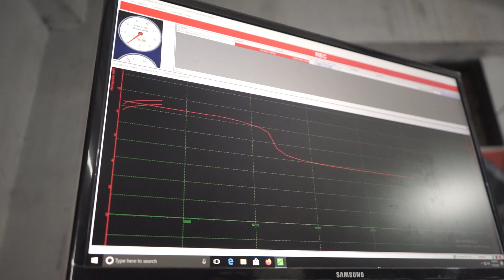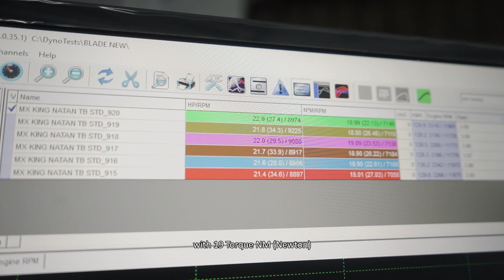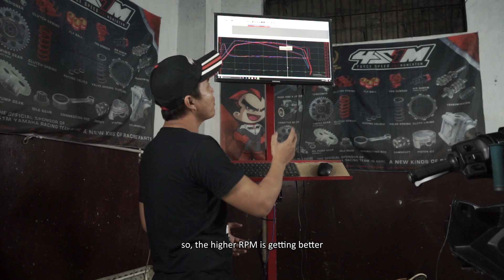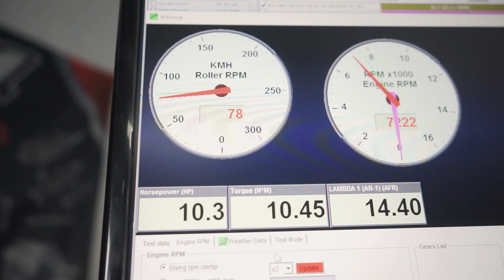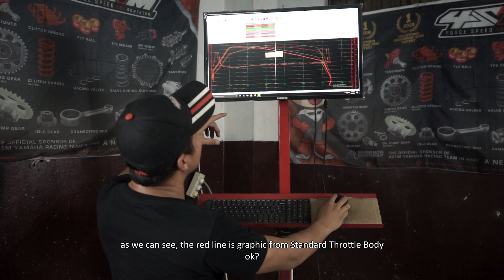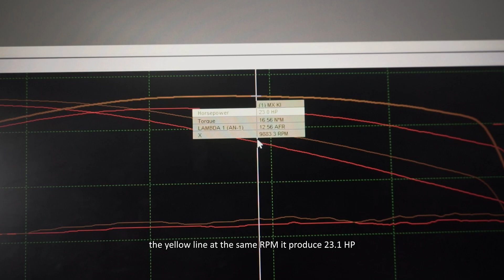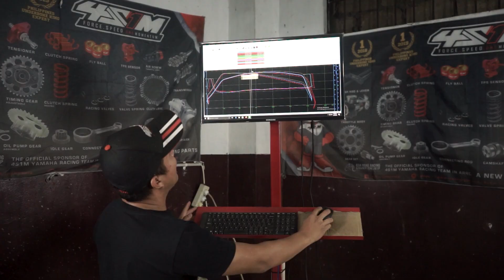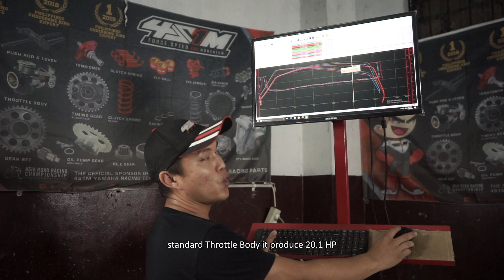Yamaha Mx King 180cc Pilih Throttle body Gambot 4S1M 30mm atau 32mm !! mana yang lebih cocok ??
Mx-King/R15 TB 4S1M Best Perfomance Size 30 atau 32?? Piston 62mm, cam modif, knalpot cld, ecu rps!

untuk pembelian dan informasi lebih lanjut bisa hubungi workshop kami di R59 Racing.
Jl. Dewi Sartika no.32 Ciputat - Tangerang Selatan 15411

Terimakasih buat yang sudah mendukung kami..
semoga Allah membalas kebaikan kalian semua..